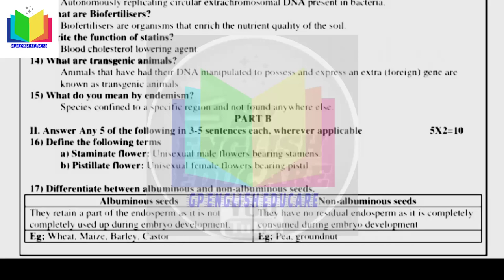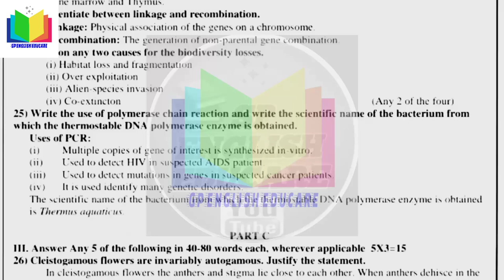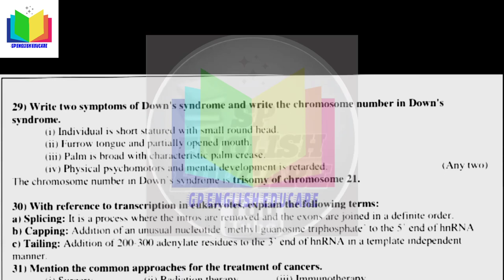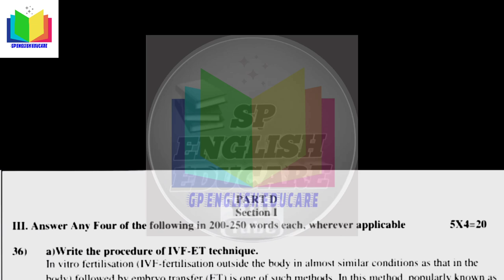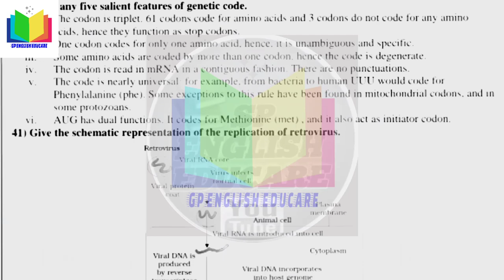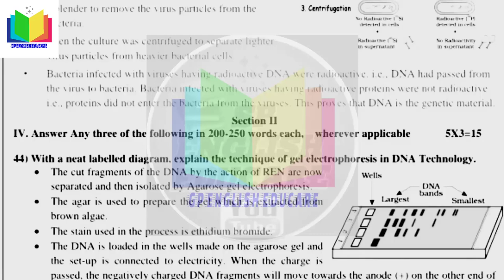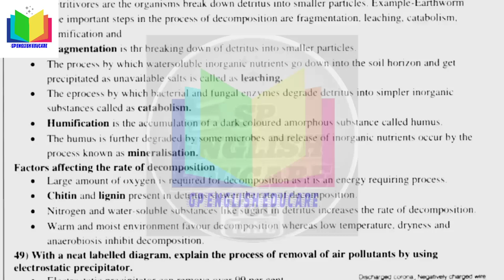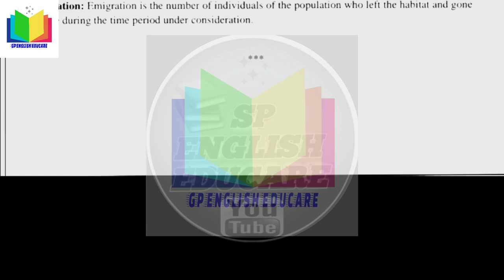2nd PUC BIOLOGY | Key Answers of Annual Exam 2023